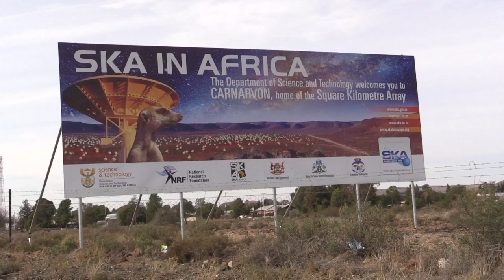SKA ≥ Karoo Radio Telescope Trailer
Trailer for the film that captures the expectations of the SKA stakeholders in South Africa. Focus is on the small town of Carnarvon 'the home of the SKA'.